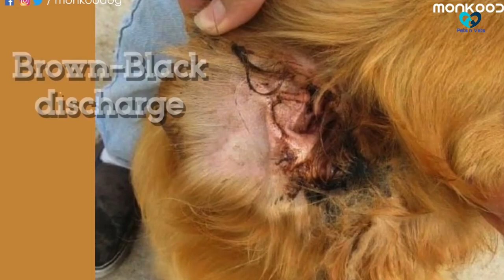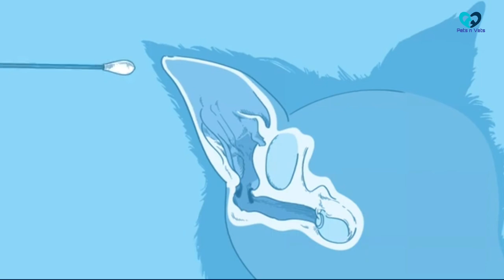Dog ear cleaning|Dog ear infection malayalam|Lab dog malayalam|Labrador ear cleaning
Video describes ear cleaning of a labrador dog